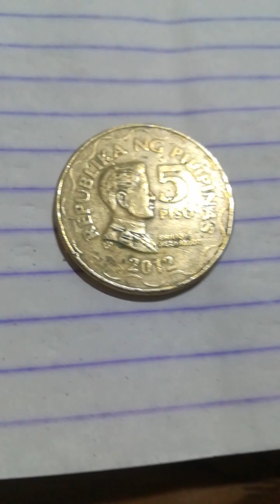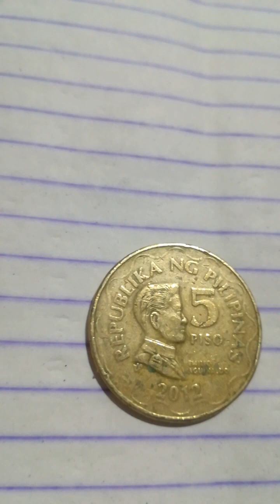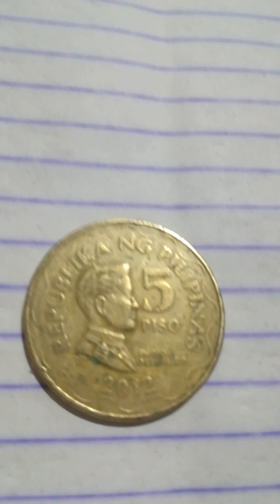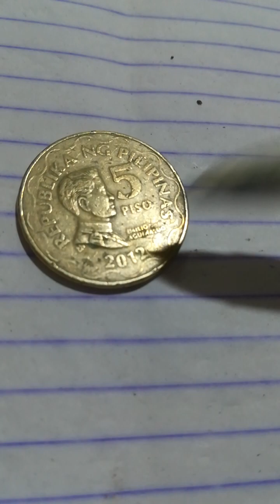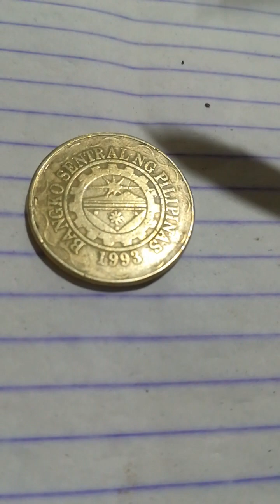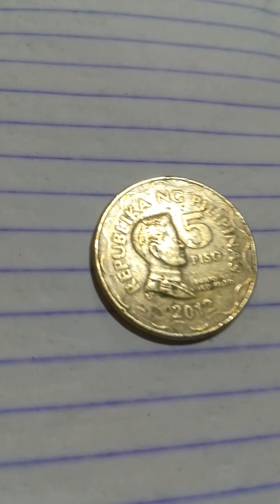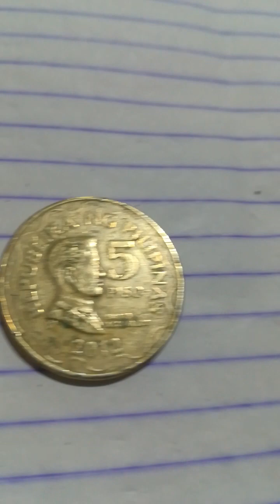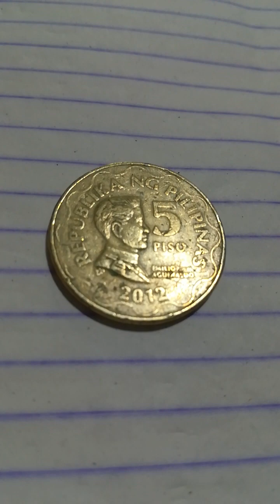MAYRON KAPABA NITO, 5PISO BSP SERIES 2012, 30K TO40K RAW, KAYA ITABI MUNA.